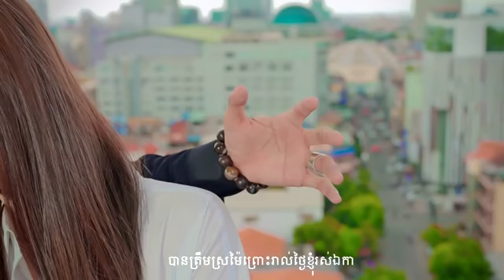ឈឺជំនួស - កែវ វាសនា (Official Lyric VIDEO)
បទ : ឈឺជំនួស
ដឹកនាំសម្តែគីម ផល្លី
និពន្ធទំនុកច្រៀងនិង Melody : កែវ វាសនា
និពន្ធបទភ្លេង: Pheak Record
កាត់តរូបភាព: គីម ផល្លី
Sunday Production#keoveasna#chhuchomnus